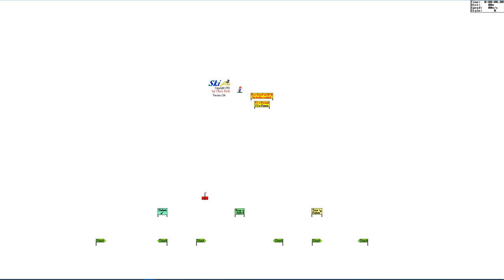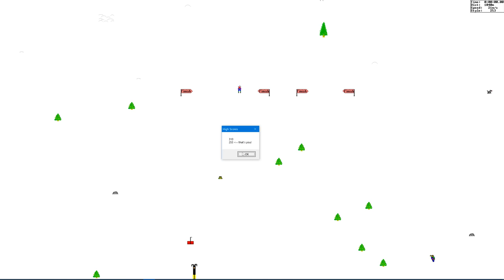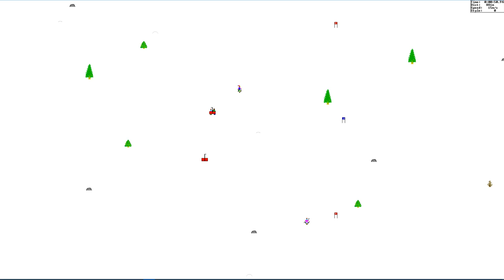Nerd³ Retro - Ski Free - The One Where The Yeti Eats You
In 4K for no real reason.